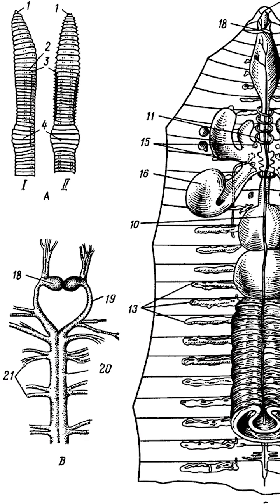Что Будет, Если Разрезать Червя на Три Части?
Все знают, что при разрезе на две части дождевой червь не всегда сможет стать двумя разными червями. Но что будет, если создать монстра Франкенштейна из дождевых червей и соседить в одного целых три червя? Сможет ли он выжить и не станет ли он мстить обидчику? На эти вопросы отвечает мое короткое научно-популярное видео.
Еще больше крутых видосов ищи на канале  ⁨@Windar99⁩